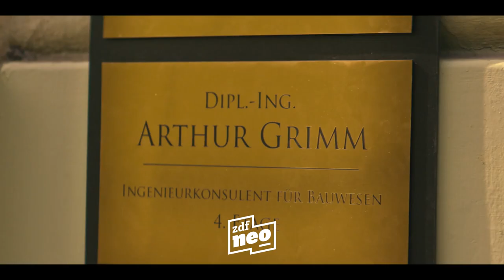Der Schatten – Thrillerserie | Trailer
In Wien wagt die Journalistin Norah (Deleila Piasko) einen Neuanfang. Kaum angekommen hat sie jedoch eine unheimliche Begegnung: eine Bettlerin prophezeit ihr, sie werde sechs Wochen später einen Mann namens Arthur Grimm töten. Sie schenkt dem Vorfall keinen weiteren Glauben – bis merkwürdige Dinge geschehen. Wird sich die Prophezeiung bewahrheiten?

Alle Folgen der Thrillerserie "Der Schatten", nach einem Roman von Melanie Raabe, sind in der ZDFmediathek verfügbar